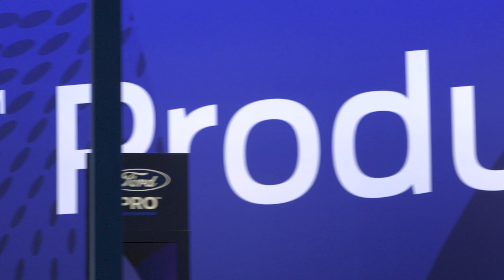Ford Pro at IAA Transportation 2022: In Case You Missed It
Couldn’t make it to the IAA Transportation this year? Here’s a recap of the show through the eyes of FordPro, Europe’s top-selling commercial vehicle brand. Highlights include the all-new E-Transit Custom, digital-first conversions technologies, and the latest connected customer experiences designed to help businesses accelerate their productivity.